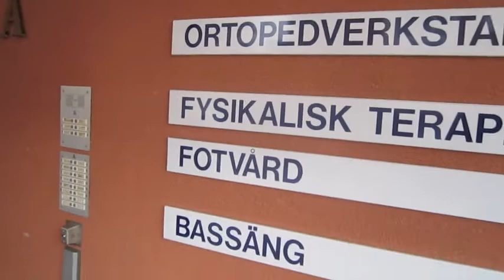Vuxen man går med mamma till bastu